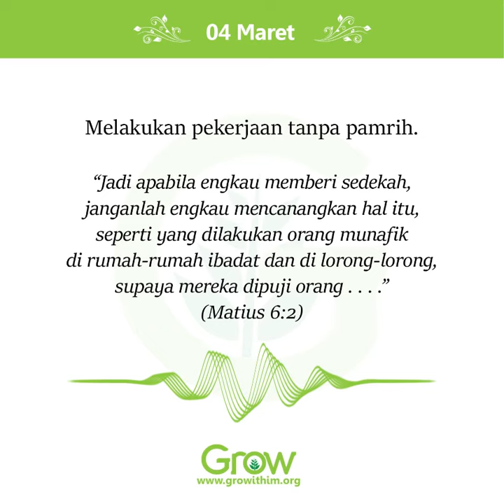04 Maret 2022 - Pepatah Bagian 4 – Sepi Ing Pamrih, Rame Ing Gawe